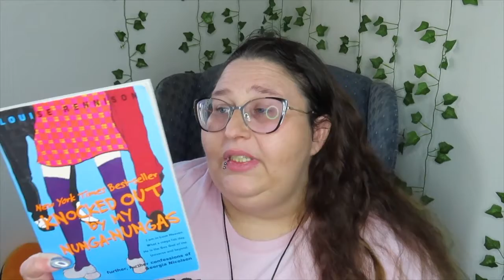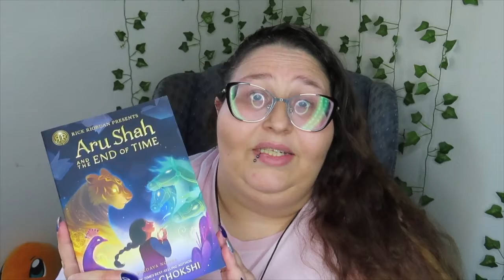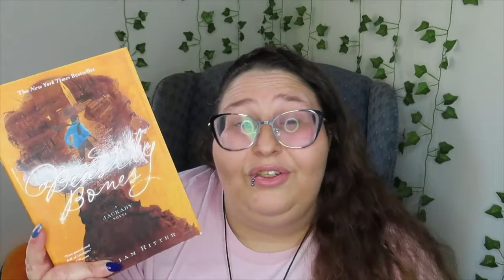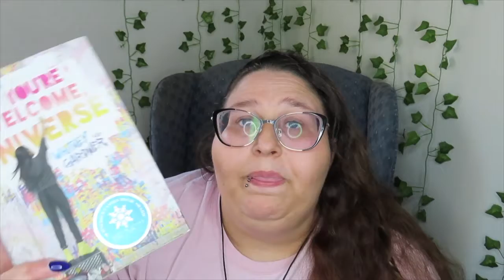March & April Book Haul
Welcome to another May Video! I hope you guys are enjoying this!
It's a book haul!! More for my hauled and haven't read series!!!
Jenaya

The NAMI HelpLine can be reached Monday through Friday, 10 am–6 pm, ET.
Crisis Text Line – Text NAMI to 741-741

Stay Safe, be happy, be kind and always love one another!

*Fancy sending me a surprise*

Amazon Book Wish List:

Amazon Bookish things wish list:
*Shoutouts:*
🎵Intro/Outro Music🎵